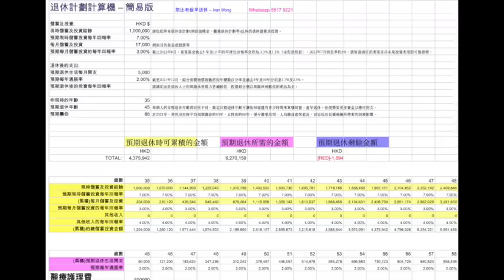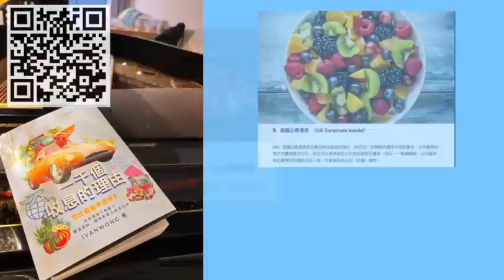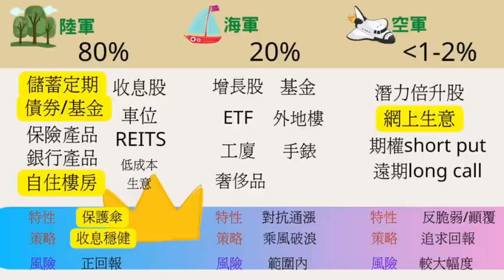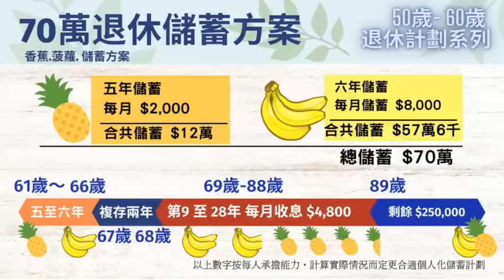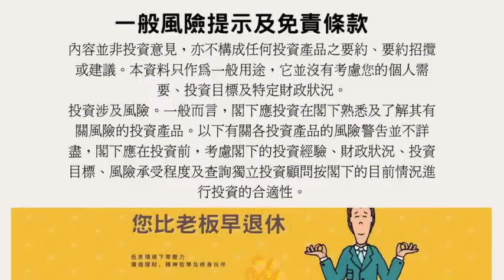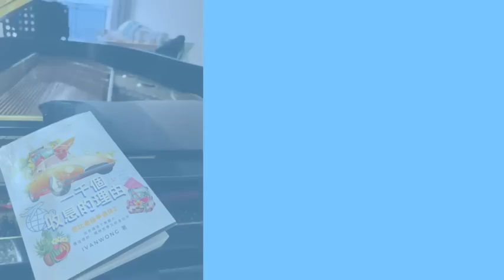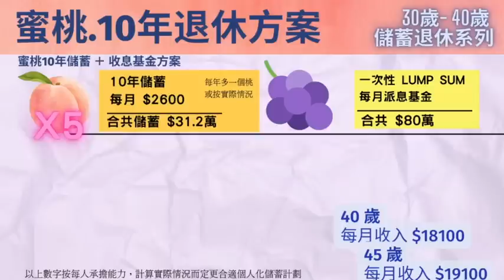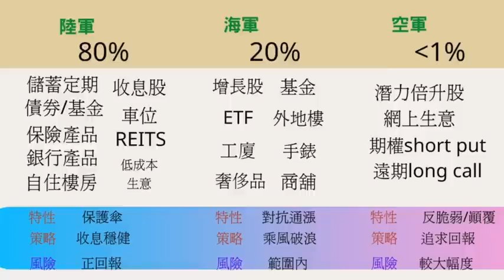理財大道理！這「9樣野」一定不可以買！ 要提早退休「絕不能做的九件事 」 逆轉命運「靠妥善管理」每日理財方法！ 發達不是靠運氣？ 如何成為人生勝利組？